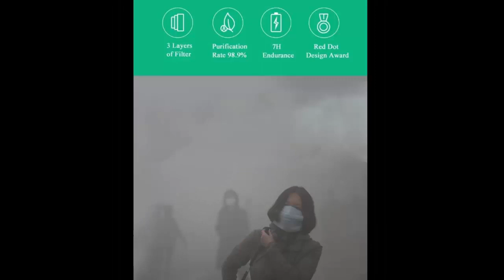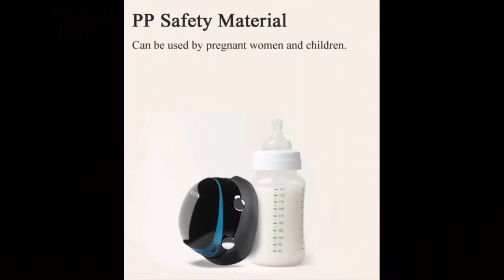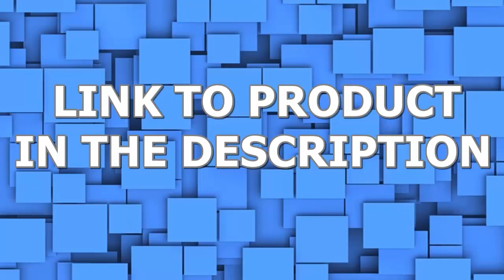Xiaomi Hootim Electric Anti-Haze PM2.5 Sterilizing Anion Mask Provides Active Air Supply Electric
Xiaomi Hootim Electric Anti-Haze PM2.5 Sterilizing Anion Mask Provides Active Air Supply Electric Face Mask From Xiaomi Youpin